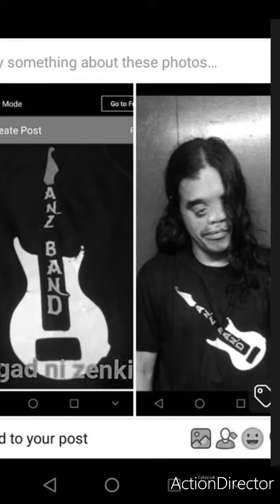ANZ BAND BUHAY MUSIKERO